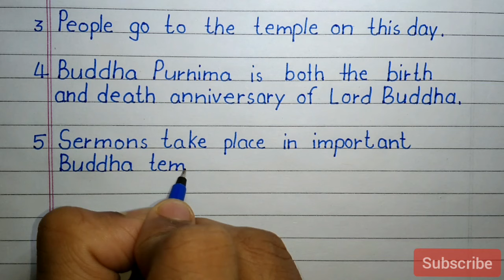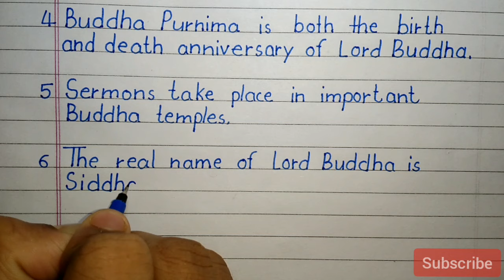10 lines essay on Buddha Purnima || essay on Buddha Purnima in english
𝙑𝙞𝙙𝙚𝙤𝙨.𝙄 𝙍𝙚𝙖𝙡𝙡𝙮 𝘼𝙥𝙥𝙧𝙚𝙘𝙞𝙖𝙩𝙚 ❤️💛💙 𝙚𝙫𝙚𝙧𝙮𝙤𝙣𝙚 𝙬𝙝𝙤😇😇
𝘼𝙡𝙡 𝙔𝙤𝙪 𝙛𝙚𝙚𝙙𝙗𝙖𝙘𝙠 𝙝𝙚𝙡𝙥 𝙢𝙚 𝙩𝙤 𝙂𝙧𝙤𝙬 𝙏𝙝𝙞𝙨 𝘾𝙝𝙖𝙣𝙣𝙚𝙡.🔶🔶
Your love 💞💞